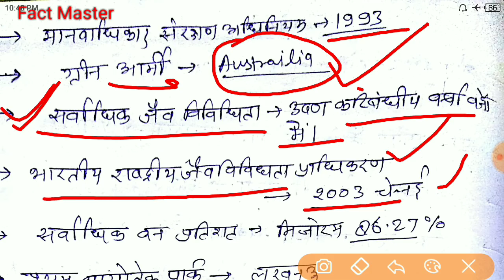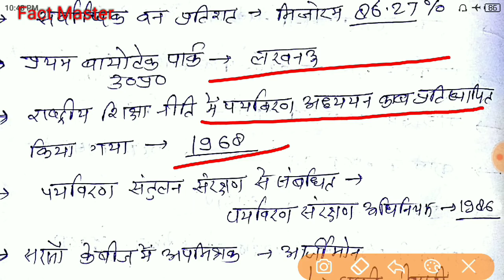evs । evs notes । पर्यावरण प्रश्नोत्तरी । environmental study । top questions । 2